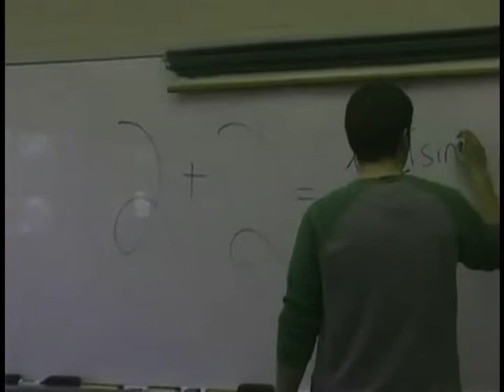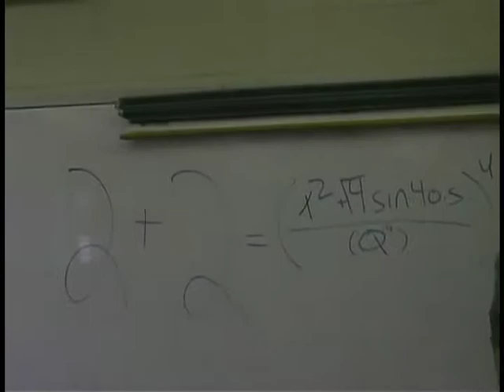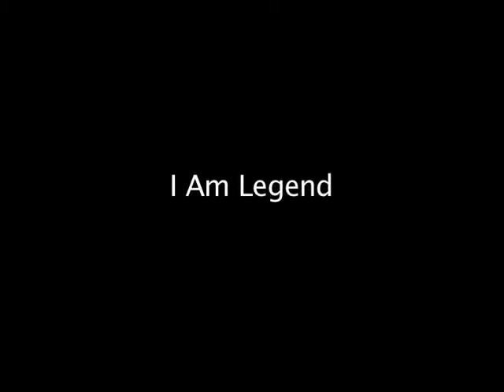Movie Remakes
Description